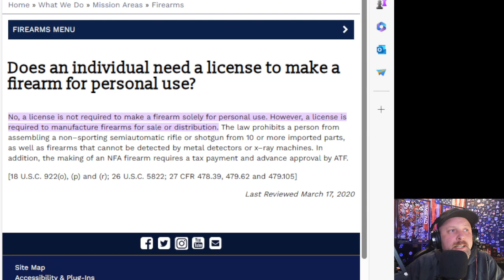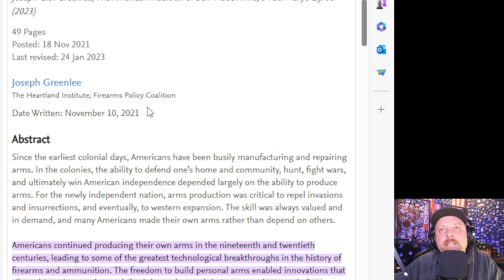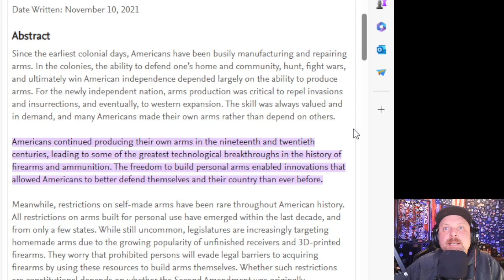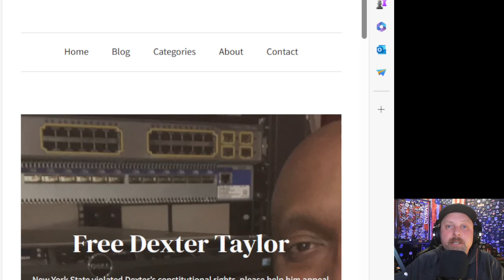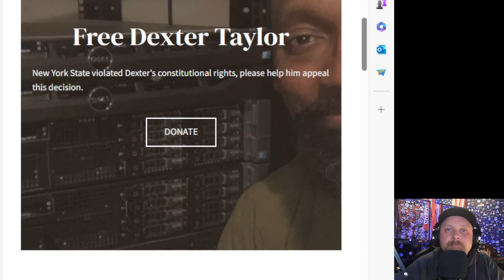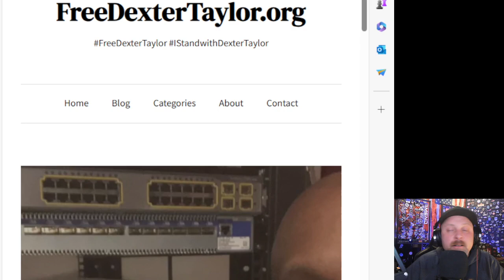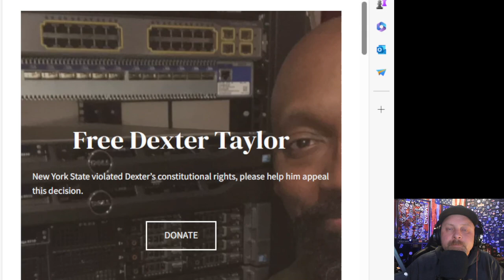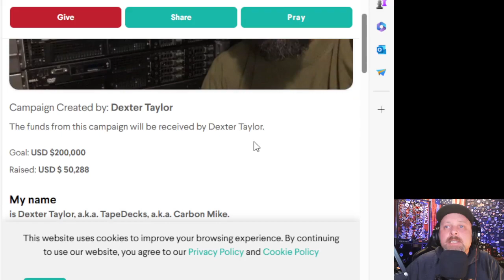Ep 239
In this episode, I share my friend, Dexter Taylor's story with you.